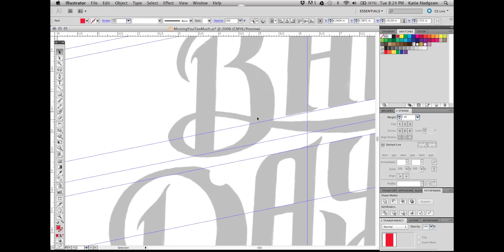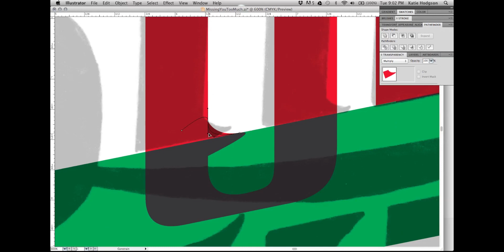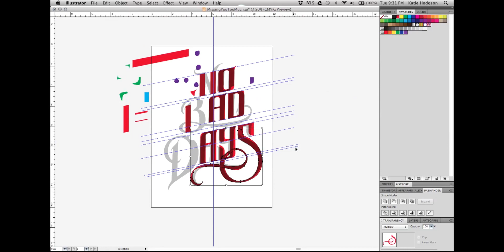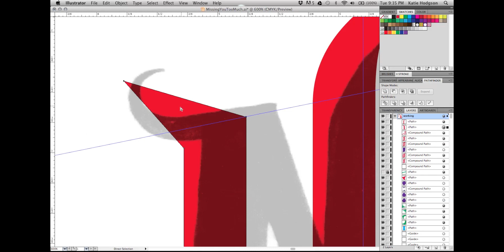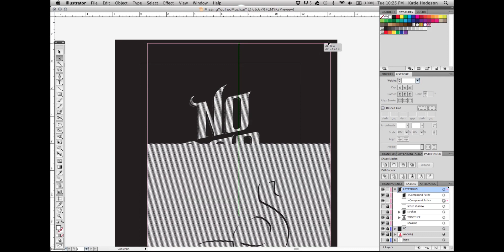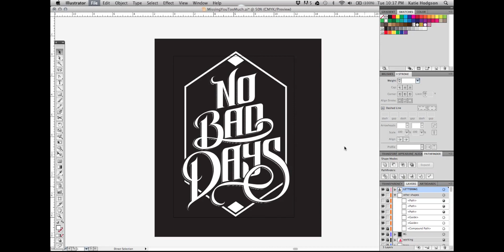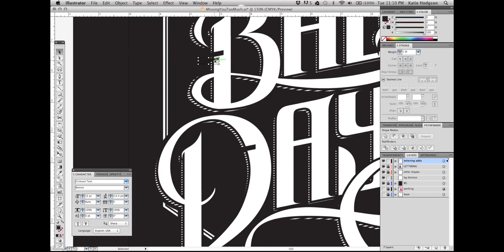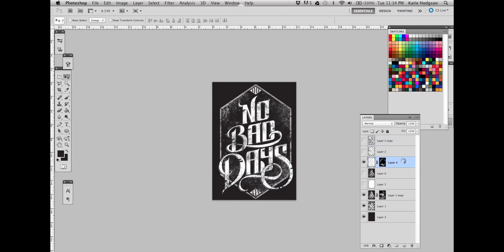Adobe Illustrator & Photoshop Time Lapse Illustration - "No Bad Days" 1 Colour T-shirt Design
I will be doing tutorials in the New Year!

Follow me for regular updates on what I'm doing!

DC Film (Thank you again, Dan, for the intro video!)